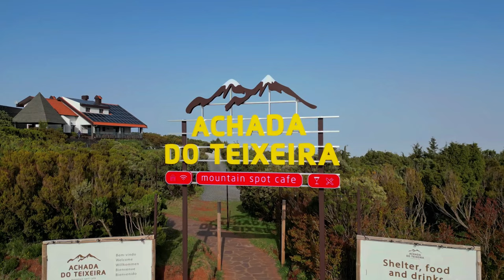MADEIRA ISLAND - VLOG.2 - VIEW POINT ACHADA DO TEIXEIRA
Explorando os Miradouros mais Incríveis da Deslumbrante Ilha da Madeira!

🇵🇹 - Achada do Teixeira - Daqui parte o principal acesso ao Pico Ruivo pela Vereda do Pico Ruivo PR1.2.
🌎 - Achada do Teixeira - From here, the main access to Pico Ruivo takes the Vereda do Pico Ruivo PR1.2.

🇵🇹 - 🌄 🌠 A zona circundante à Achada do Teixeira está entre os melhores locais para a observação astronómica a nível nacional.
🌎 - 🌄 🌠 The area surrounding Achada do Teixeira is among the best places for astronomical observation nationwide.

🇵🇹 - Não te esqueças de deixar o teu gosto, comenta e partilha!